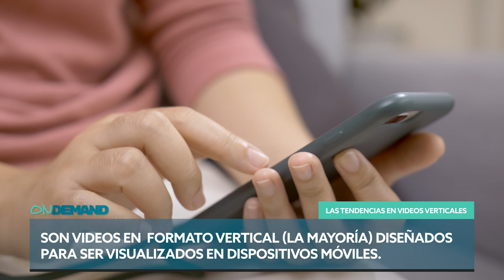Videos cortos, la revolución en la creación de contenido. ONDEMAND Cap 07 Temp02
Los videos cortos llegaron para quedarse. De que forma impactan estos formatos? te lo contamos en ONDEMAND